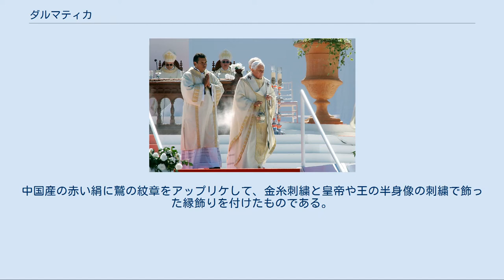ダルマティカ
キリスト教の服装・祭服・装身具
ダルマティカを着用した助祭(ベネディクト16世の後ろ、合掌した人物) ダルマティカ (dalmatica) とは、ゆるやかな広袖のチュニックの一種。
 初期キリスト教徒に好んで着られ、後にローマ帝国の公服となり、法服となった。
 2世紀の初めごろ、ダルマチア地方（現在のクロアチア）からイタリアに、ダルマチアの庶民の服装であったダルマティカが流入する。
流入した当初のものは、大ぶりのTシャツのような粗末な毛織の衣装であった。
 ダルマティカは主に貧しいローマの自由民達に着られた。
こうした貧しい市民たちの多くがキリスト教に救いを見出し、初期キリスト教団を形成した。
これ以来、ダルマティカはキリスト教と深い関係をもつ衣装となる。
 2世紀の末、コンモドゥス帝の頃、ダルマティカが礼服の一つとして採用されることとなる。
 3世紀、迫害を受けるキリスト教徒は徐々に勢力を伸ばし始め、ダルマティカもさまざまな階層の人が身につけるようになった。
キリスト教徒としての連帯感や信仰とダルマティカが密接に結びつく。
 3世紀後半に活躍した第27代教皇こと聖エウティキアヌスは、殉教者の遺体にダルマティカを着せて埋葬するように指示した。
 4世紀の初め、皇帝コンスタンティヌス1世はキリスト教を国教として保護する旨を宣言し、ダルマティカはローマ帝国の貴族から市民に至る一般の衣服として広まった。
 4世紀の前半に在位した第33代教皇である聖シルウェステル1世は、ダルマティカを助祭の制服として定めた。
これは現代まで慣例として残っている。
 4世紀末から5世紀初頭、東方の文物が流入する。
貴族や皇帝のダルマティカは綴れ織りなどで豪華で重々しく作られるようになり、特に皇帝や皇后のものは宝石が縫いつけられるなど非常に華やかなものとなった。
 6世紀の中頃、ユスティニアヌス帝を描いたモザイク画には赤紫のクラヴィがついた白いダルマティカをまとった三人の聖職者が描かれており、当時の聖職者がダルマティカを制服としていたことが分かる。
 7世紀頃、キリスト教の布教と共に、徐々に西欧の王族にもビザンツの服装様式が広まるようになった。
 9世紀ごろの遺品として、カール大帝のつかったものと伝えられる刺繍を施した豪華なダルマティカが遺されている。
ただし、カール大帝の廷臣であったアインハルトによれば、カール大帝自身はフランク風の服装を好んで、ローマ風の服装を嫌っていたとされる。
俗世界のダルマティカは西ヨーロッパ風の服装に押されて影が薄くなる。
 11世紀ごろ、ブリオーと呼ばれる衣装が流行。
ダルマティカと同じチュニック型の衣服で、ダルマティカの末裔とも言える。
 12世紀ごろ、聖職者のダルマティカの身幅は狭くなる。
 13世紀ごろ、聖職者の襟開きは大きく広がって下に重ねた衣服が見えるほどになり、袖は狭く長くなった。
 十字に裁断した布地の中央に頭を通す穴を開け、二つ折りにして脇と袖下を縫ったもの。
男性のものは脛にかかる程度の丈で、女性は踝丈が多かった。
 ごく初期のものは大判のTシャツといった趣のものであったが、2世紀の終わりから3世紀初めにかけて袖と裾を広げたワンピース型となる。
 前後の見ごろには、肩から裾にかけて2本の筋飾りが入っている。
これを、クラヴィといい筋状に裁った別布を縫いつけたものであった。
また、袖口にも同じ筋飾りが縫いつけてある。
色は一般的には白でクラヴィは赤など。
シャルル5世の遺品である14世紀のダルマティカについて意匠の記録が残っている。
藍色のサテンに赤いサテンを裏地に付けて作られ、真珠の縁飾りをつけて金色のユリの紋章が刺繍されたものという。
同じく14世紀の遺品には「鷲のダルマティカ」という南ドイツのダマスクス織ダルマティカがある。
中国産の赤い絹に鷲の紋章をアップリケして、金糸刺繍と皇帝や王の半身像の刺繍で飾った縁飾りを付けたものである。